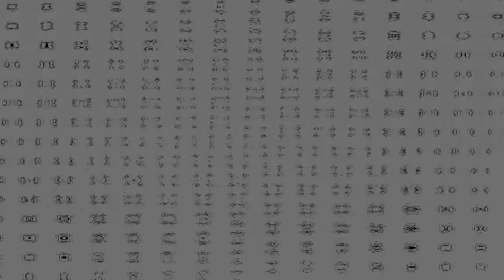Sesame Romana Render Pack Day 16 - 4ormulator V12